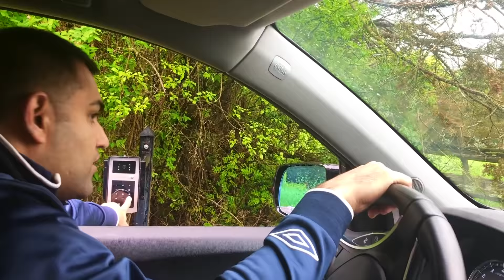Ep#70 |പുതിയൊരു വീട്ടിൽ രണ്ട് രാത്രി | BEAUTIFUL COTTAGE TRIP | MALAYALAM TRAVEL VLOG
പുതിയൊരു വീട്ടിൽ രണ്ട് രാത്രി | MALAYALAM TRAVEL VLOG | COTTAGE TRIP
Malayalam Vlogger from Canada